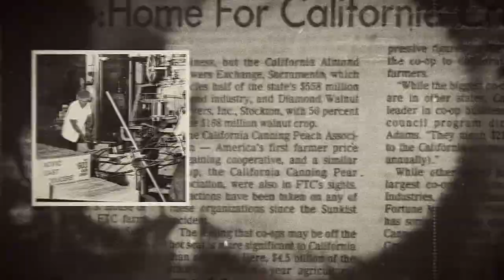Pacific Coast Producers 50th Anniversary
For our very special 50th anniversary we put together a video of individuals that have been a part of our company’s growth over the years. This included retired employees, current employees, growers, customers, and more…

A very large THANK YOU to those of you that put yourselves and your hearts out there to help us create this special tribute – you each had something unique yet similar to say and I wish we could have made this video longer to include every single minute of film but unfortunately we could not fit everything in.

Happy 50th to Pacific Coast Producers!